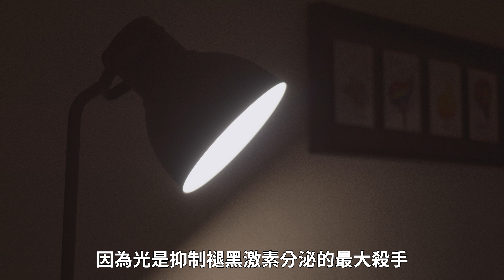壓力山大？8 招馬上就可執行的方法幫你有效紓壓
上一支影片講到了紓壓的三大原則，幫助你判斷在什麼時間做什麼事情，可以減輕你的壓力，以及背後的科學原理是什麼。

我也講了六大抒壓的地雷，有些事情做了不但不能舒壓，還會增加你的壓力，相信很多人一天之內就踩了好幾個。

我今天就要來公開我參考大量的科學研究後擬定出來的終極紓壓策略，總共有八招，分別在不同的時間點使用。

我在自己身上實驗了相當長一段時間後，相當明顯的感受到整個人的情緒變得相當穩定，睡得也更好，當然工作效率也大大提升。

章節：
0:54 簡單複習壓力反應
2:08 第一招：早上跑步
3:14 第二招：雙重呼吸法
5:50 第三招：正方形呼吸法（以及梯形呼吸法）
7:00 第四招：傍晚出門走路，讓眼睛接觸到日落前的陽光
7:33 第五招：晚餐吃澱粉
8:01 第六招：八點關燈，九點關所有 3C
9:10 第七招：睡前靜坐
9:38 第八招：每周安排耍廢日，定期安排親友聚會